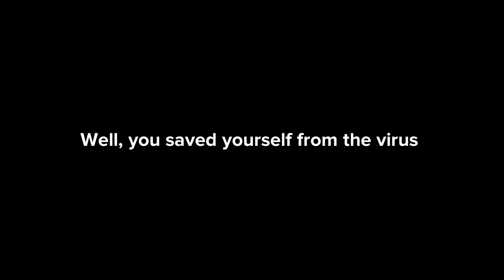Gayloo gives borish a virus/gounded [laziness]